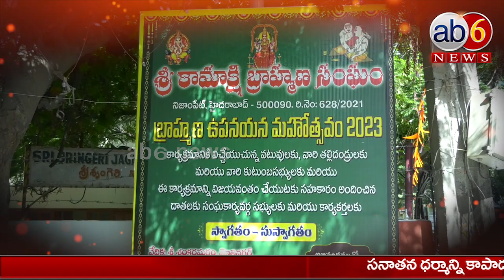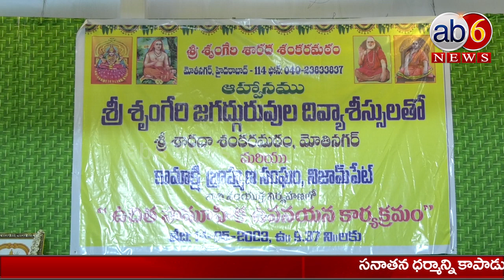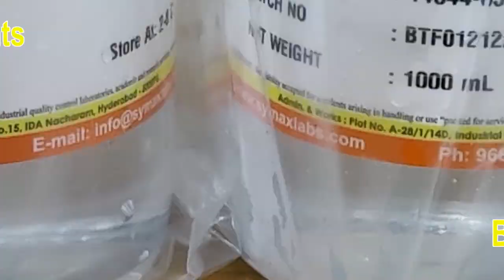శ్రీకామాక్షి బ్రాహ్మణ సంఘం సామూహిక ఉపనయనమహోత్సవం